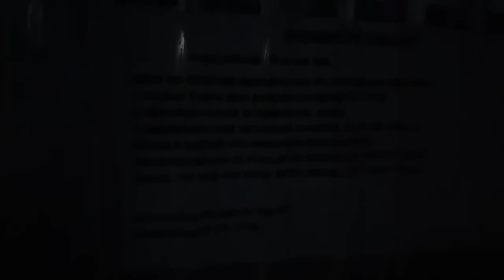Jaga Malam [Ronda] Antisipasi Pencurian di Rumah dan Pertokoan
Maraknya aksi pencurian akhir-akhir ini dengan sasaran bukan hanya rumah warga atau kontrakan tapi juga pertokoan dan warung-warung yang berada di pinggir jalan yang relatif ramai oleh kendaraan yang lewat.